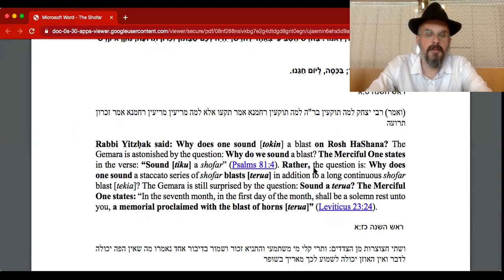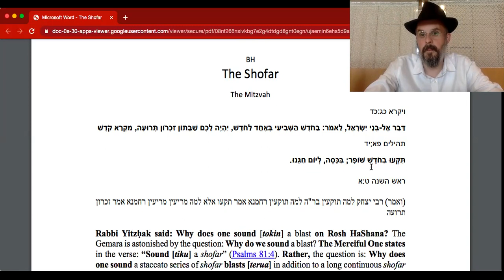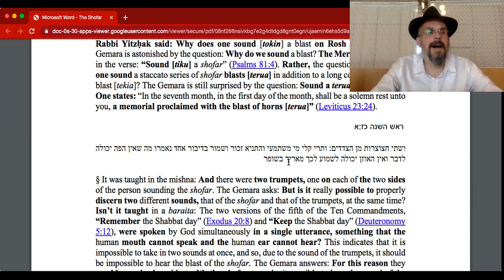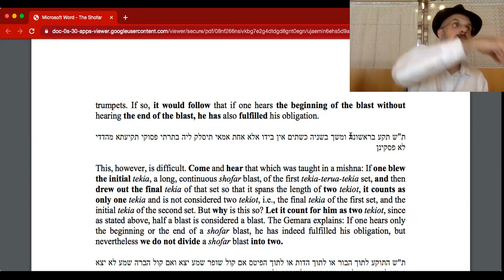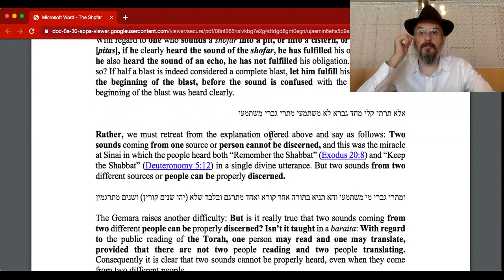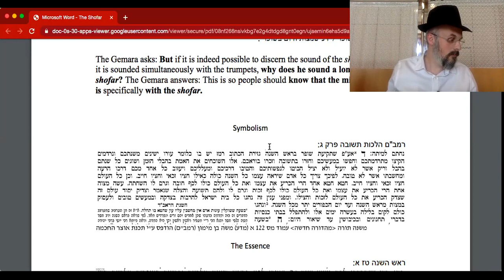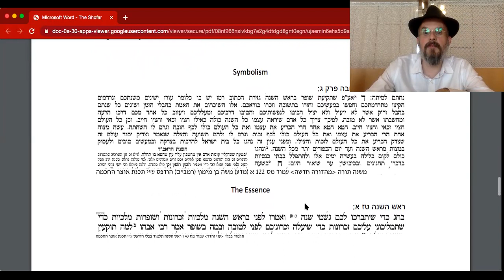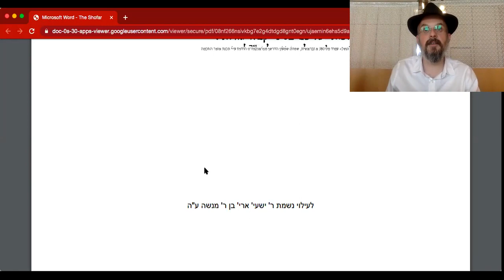The Mitzvah, the Message and Depth of the Shofar | Rabbi Levi Y. New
Exploring the primary texts of what the Shofar truly means.